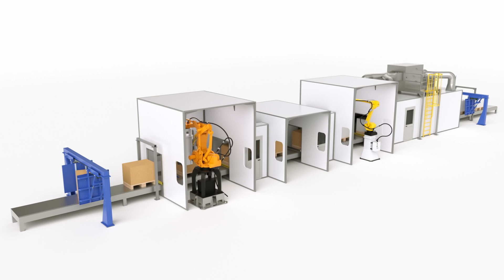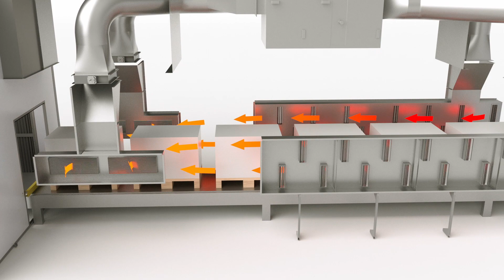Finishing line for panel stacks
Painting 'stacked edges' is still very much in demand on the market, many high and low productivity lines need such a solution to complete the painting process.
Usually developed for water- and solvent- based products, the line allows the complete painting process to be handled fully automatically by anthropomorphic robots, thus reducing all manual steps.
The certainty of iGiotto's repeatability allows full control over productivity, the quantity of paint applied and the resulting quality of the final product.